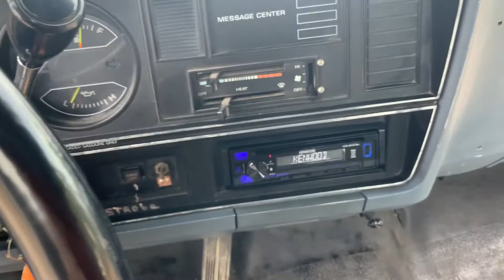1988 Dodge D150 Sweptline 3.9L V6 Automatic 115" WB PS PB 88-6375P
Welcome to Street Dreams in Texas as we celebrate our 23rd year in the classic and muscle car business. We are always happy to present you with another dreamy classic truck. This truck is similar to Tony's Grandpa's. This 1988 Dodge D-150 Sweptline 115" WB has a 3.9L V6 with an Automatic transmission. This classic truck has power steering and power brakes. This is a short wheelbase truck. The truck runs and drives great, and is just a great ol papaw truck. If you would like to see more photos and information check out our personal